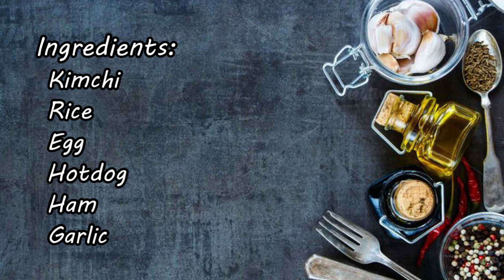Kimchi Fried Rice | Easy Recipe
Try this simple and easy recipe of Kimchi Fried Rice

Ingredients:
Kimchi
Rice
Egg
Hotdog
Ham
Garlic